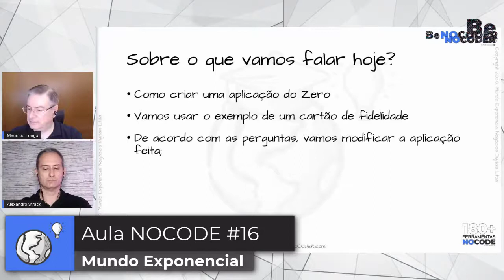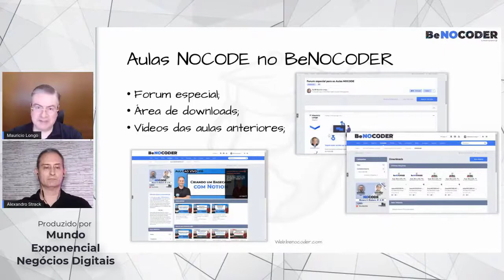Aula NOCODE #16 - Digitalizando o Cartão de Fidelidade (sem programar) com Adalo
Nesta aula, Mauricio e Alexandro vão mostrar como uma aplicação é feita, no Adalo, a partir do zero.  Durante a aula você verá a aplicação ser feita ao vivo, do início ao fim.

Baixe o material da aula (a senha será divulgada durante a aula)

Faça parte do nosso canal no Telegram para não perder nenhuma aula

00:00  : Se inscreve no canal
00:01  : BeNOCODER